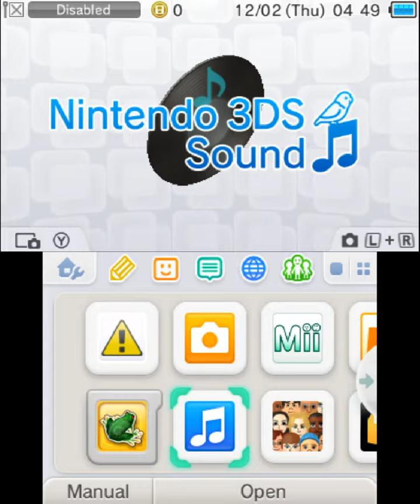Frogger 3D Gameplay {Nintendo 3DS} {60 FPS} {1080p}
Frogger 3D (フロッガー3D) is a video game for the Nintendo 3DS. It was released in North America on September 20, 2011, Japan on September 22, 2011, and Europe on November 2011.